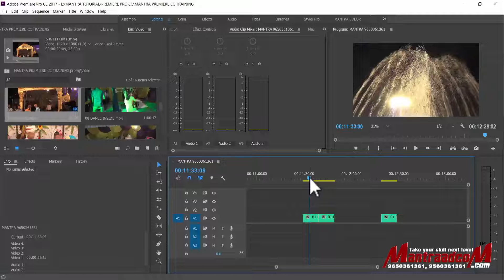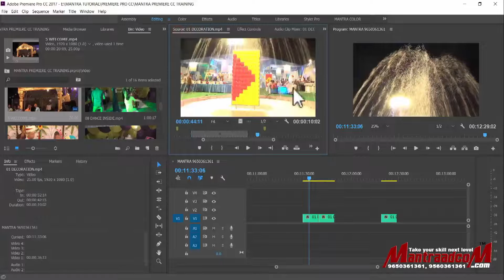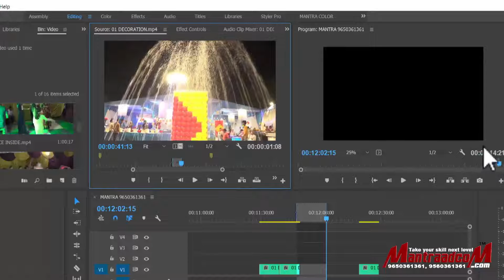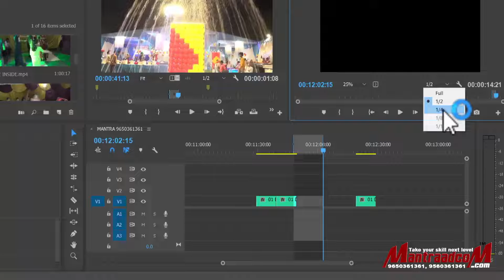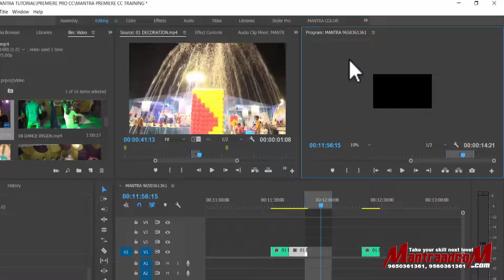Premiere Pro CC Video Editing Training Tutorial Class -38 | Programme Monitor | Mantra Adcom